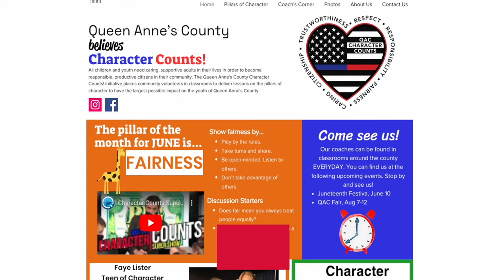Why YOU Should Join Character Counts!